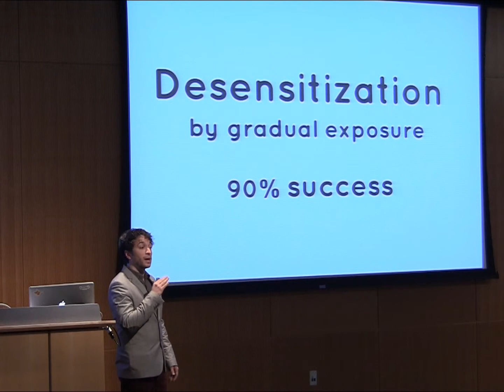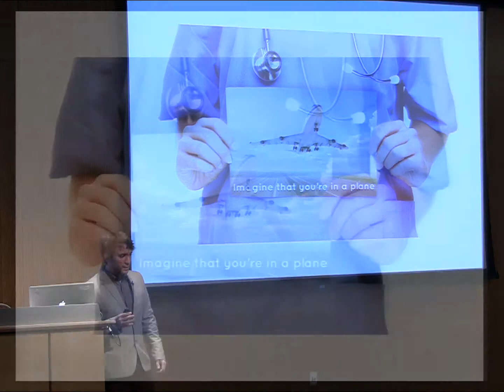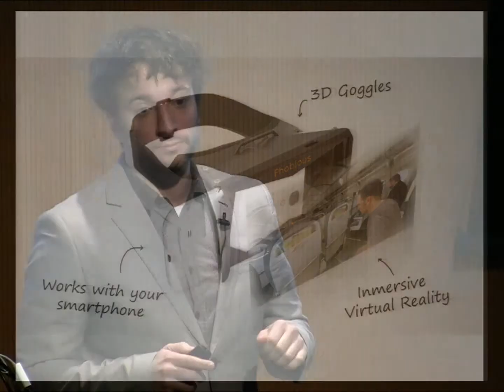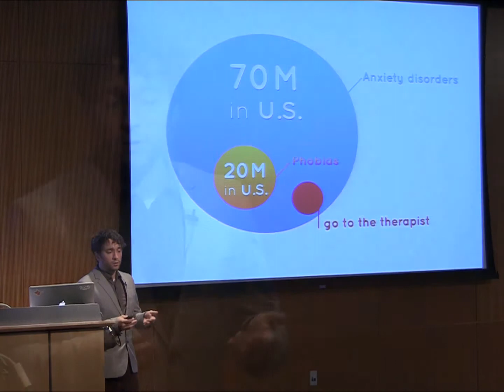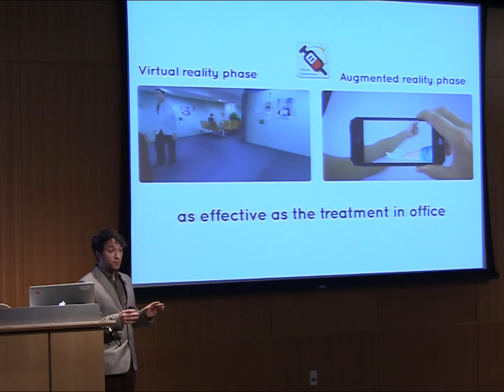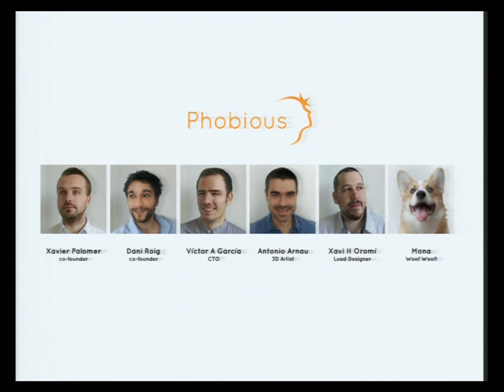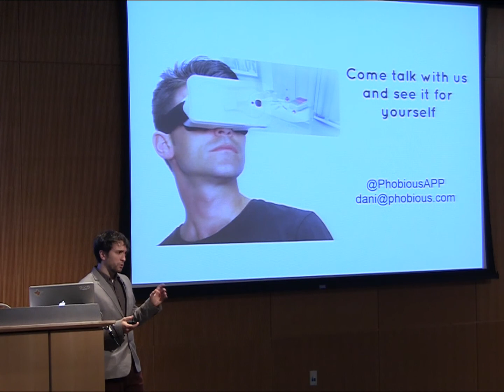Phobious: Dreamit Health Baltimore 2014 Demo Day